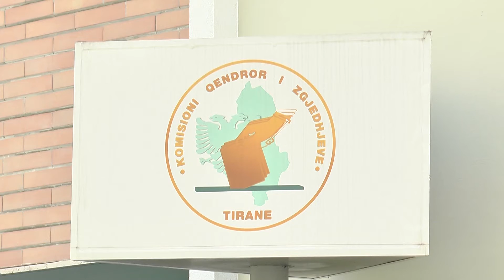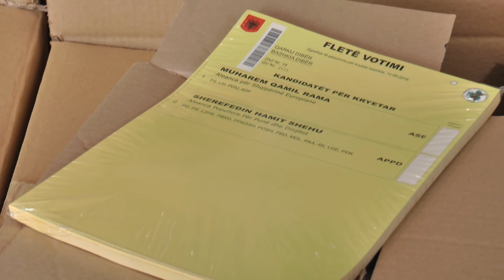Report TV - “Dibra”, KQZ: Gati fletët e votimit partitë të sjellin komisionerët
Komisioni Qendror i Zgjedhjeve u bën apel partive politike  të dërgojnë komisionerët e qendrave të votimit për tu trajnuar për zgjedhjet e  pjesshme lokale të 11 shtatorit për bashkinë e Dibrës.

Zëdhënësja e  KQZ, Drilona Hoxhaj tha se partitë politike duhet të respketojnë ligjin në këtë drejtim .

Ndërkaq  Komisioni Qëndror i Zgjedhjeve, tashmë ka gati 236 kuti me  fletët e votimit dhe materialet zgjedhore,  të cilat  do të  nisen këtë të enjte drejt Dibrës.

Mbi 57 mijë zgjedhës mund ti drejtohen kutive të votimit këtë të dielë në 118  qendra votimi  për të zgjedhur kryetarin e ri të bashkisë.